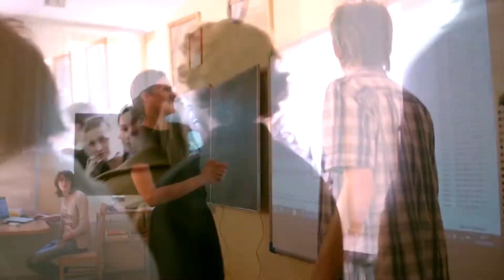Dzień otwarty w Małachowiance [20 kwietnia 2012]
Dzień otwarty w L.O. im. St. Małachowskiego w Płocku
20 kwietnia 2012 r.